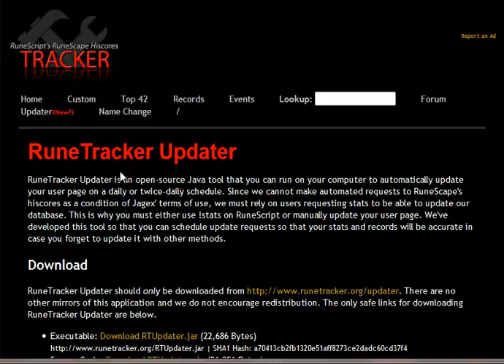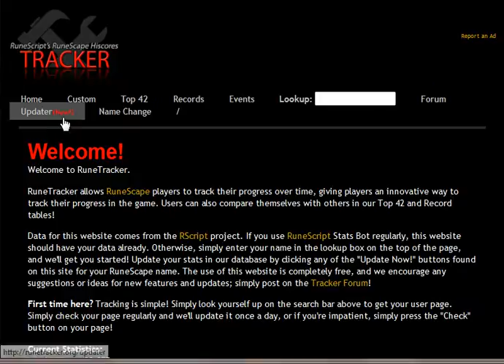Weekend Skills Update 12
Hey guys, be sure to like, favorite, share and comment on this video!